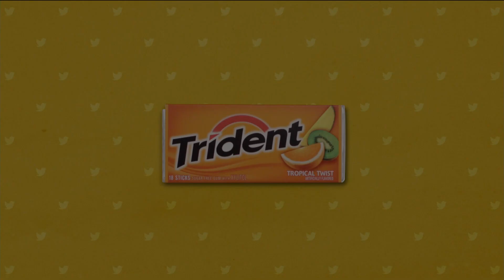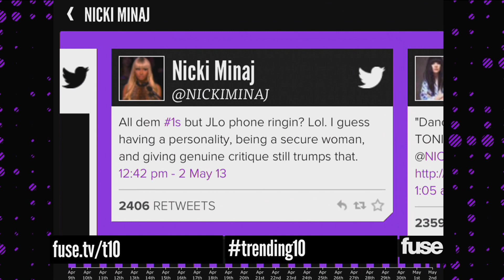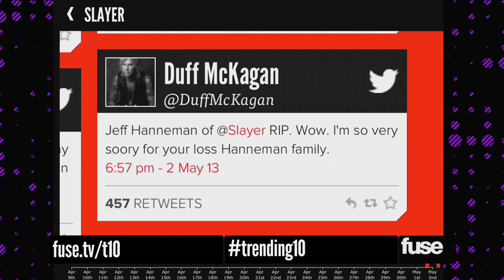Nicki Minaj Slams Mariah Carey & Perez Hilton - Trending 10 (05/03/13)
Check out all of today's top stories on Twitter!

Nicki Minaj lashes out against Mariah Carey and blogger Perez Hilton over a fight she and Carey had on Wednesday's "American Idol," Mac Miller announces a June 18th release date for his album "Watching Movies with the Sound Off," and Slayer founding member Jeff Hanneman passes away from liver failure.